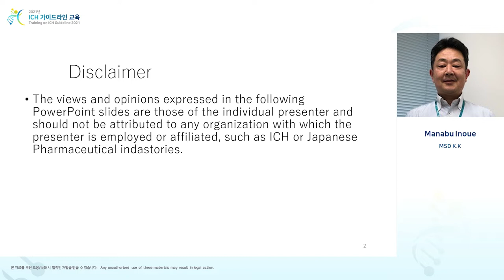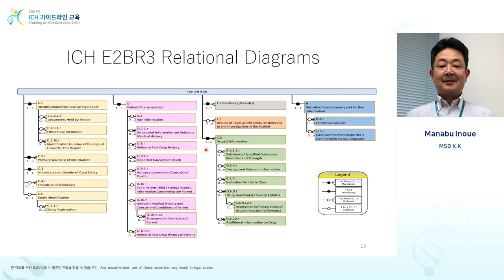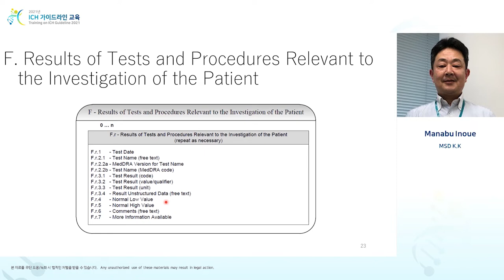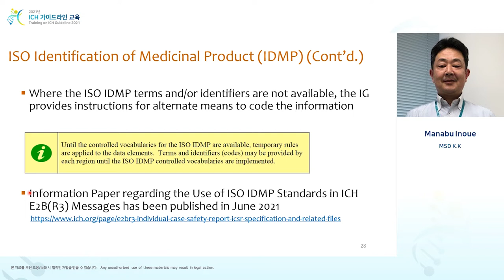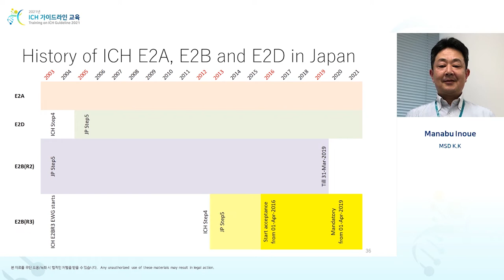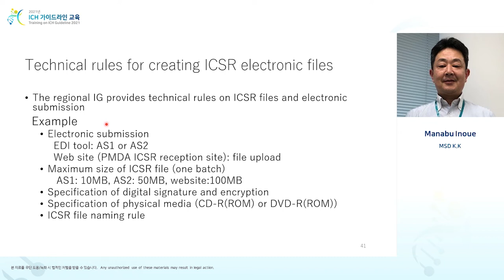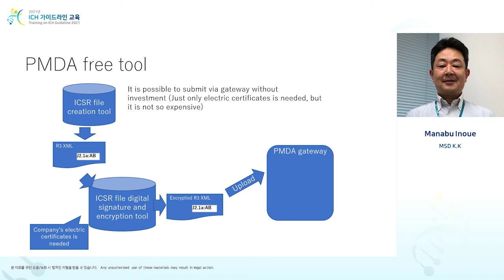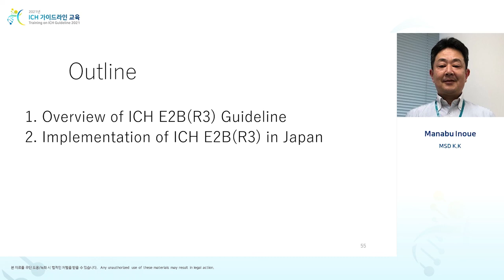[Efficacy] E2B(R3)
Overview of ICH E2B(R3) and Japanese implementation
ICH E2B(R3) 개요 및 일본 이행현황
Manabu Inoue (MSD K.K)